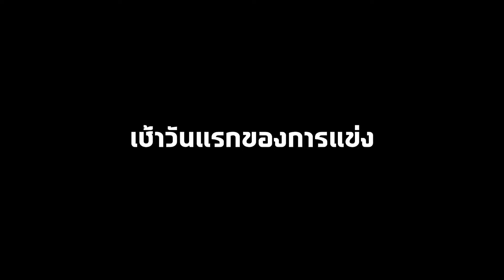[ เนียร์พา Vlog ] กับการแข่งขัน PMSL ณ ประเทศ Malaysia & Highlight การแข่ง PUBGM🔥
🔥INFINITY TEAM

FOUNDER
Instagram☆ kimdocekalova
Instagram☆ ttenp
Instagram☆ vincentsuthimai

Graphics,
Instagram☆ tntpsw
Instagram☆ kufannnnnnnnnnnnnnn

Creative,
Instagram☆ tingtngg